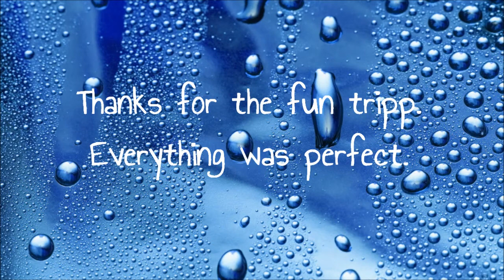Enduro winter in Sweden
It´s Januari 2014 outside Stockholm. Its snow but not yet frozen in the ground.
We are wet and the bikes turn to ice as soon we stop. Keep going..
- C'est Janvier 2014 en dehors de Stockholm. Son neige mais pas encore gelé dans le sol.
Nous sommes humide et les vélos se transformer en glace dès que nous arrêtons. Continuez ..
- Es enero 2014 fuera de Estocolmo. Su nieve pero aún no congelado en el suelo.
Estamos mojado y las motos convertirse en hielo tan pronto nos detenemos. Sigue adelante ..
- Es ist Januar 2014 außerhalb von Stockholm. Schnee aber noch nicht in den Boden eingefroren.
Wir sind nass und die Fahrräder zu Eis, sobald wir aufhören. Fahren ..